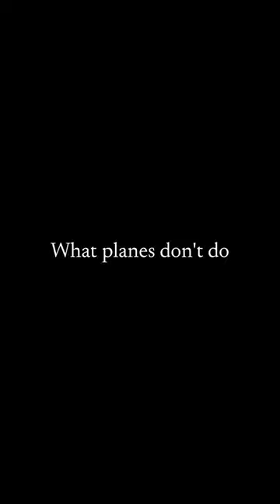This is what planes don't do